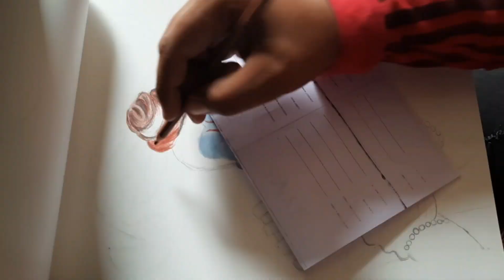ramnavami special color pencil drawing